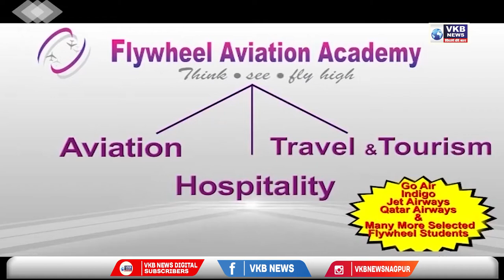पेट्रोल, डिझेल चोरणारा आरोपी पोलिसांच्या ताब्यात